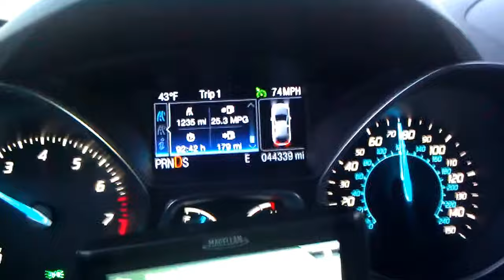Driving U.S. Route 56 - Kansas